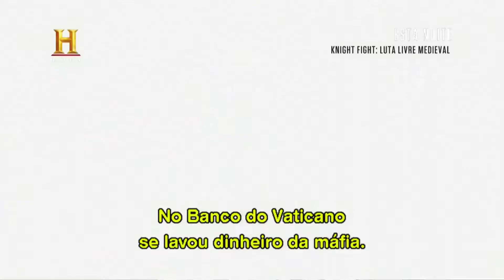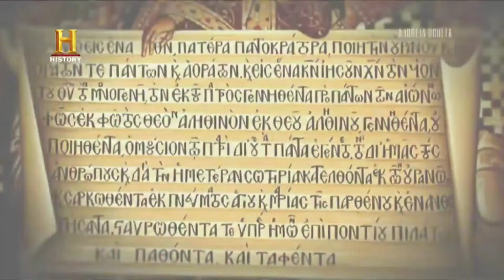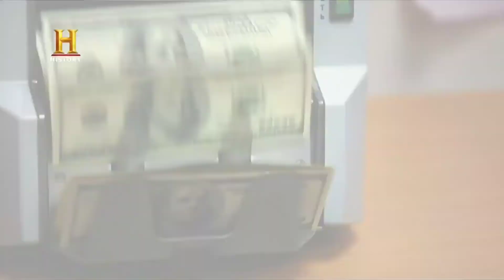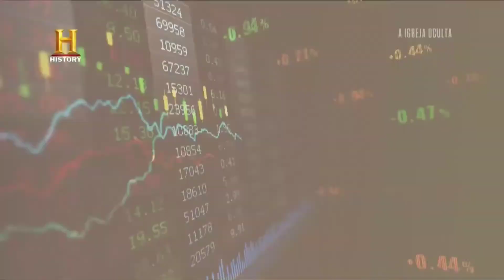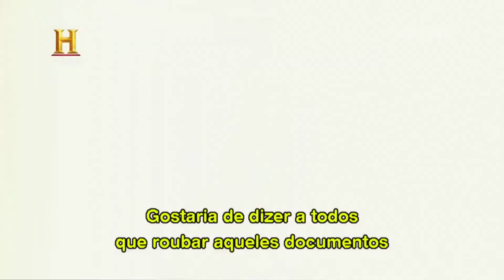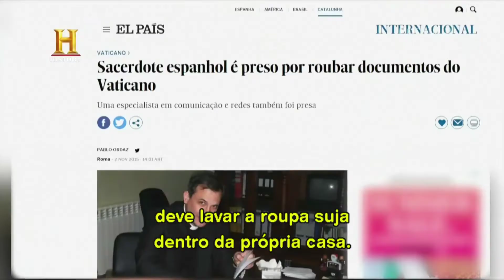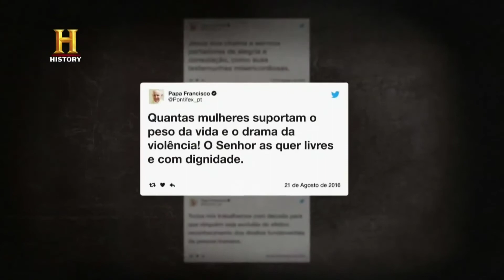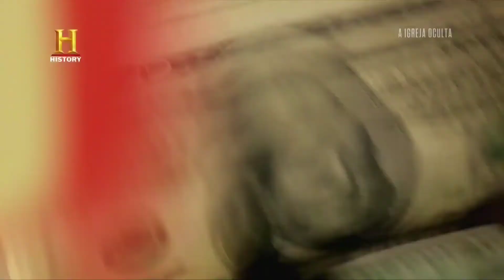NEGÓCIOS PROFANOS - DOC. IGREJA OCULTA -HD- MCN ARQUEOLOGIA